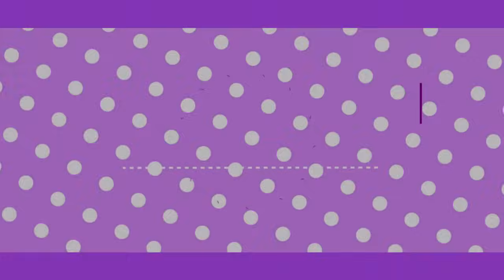TEM ESPÍRITOS NA MINHA CASA - DIÁRIO DE VIDA #106 (MINECRAFT MACHINIMA)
Neste vídeo apresentamos mais um episódio da série machinima de "Diário de Vida" onde contamos a história de um adolescente que assim como todo mundo passa por momentos bons e também ruins.

AMIGOS DA YAP